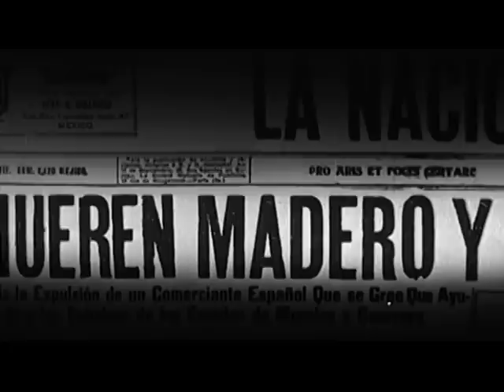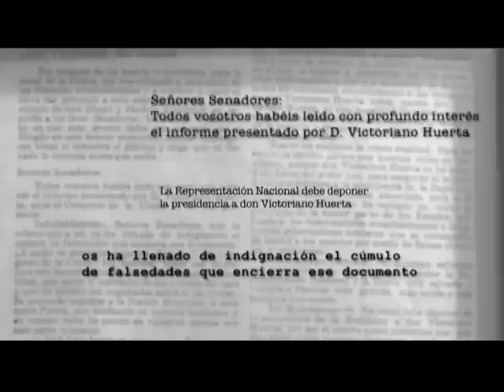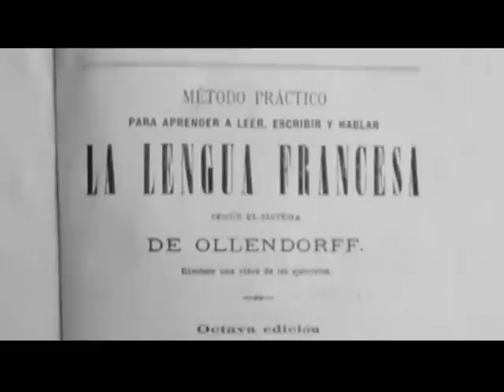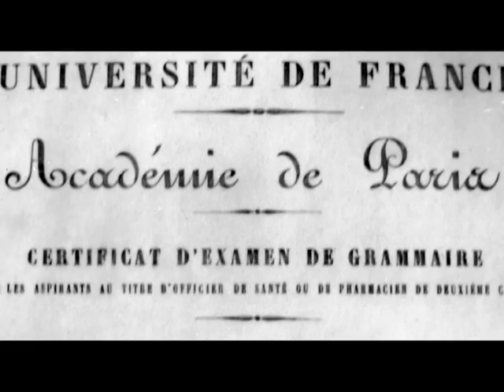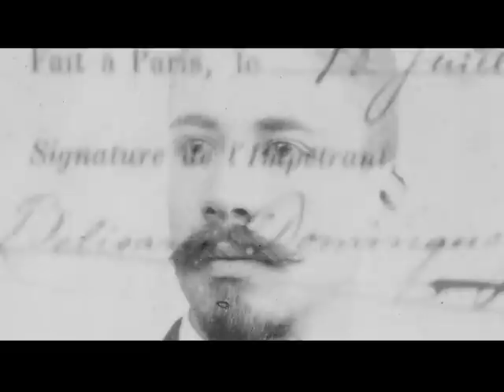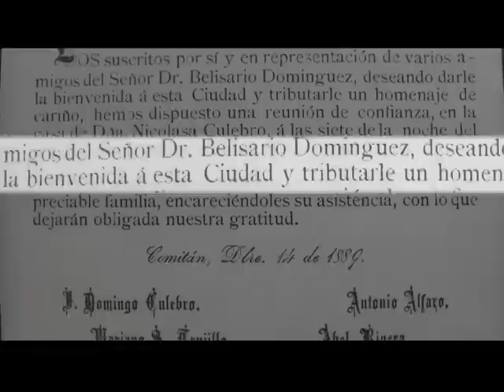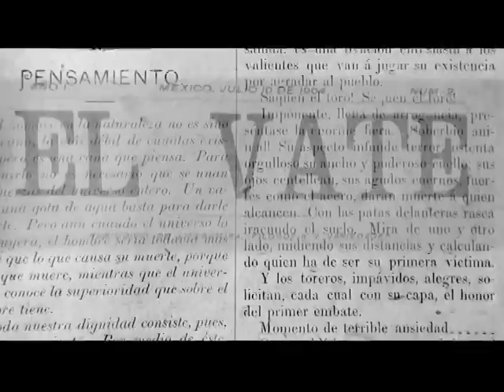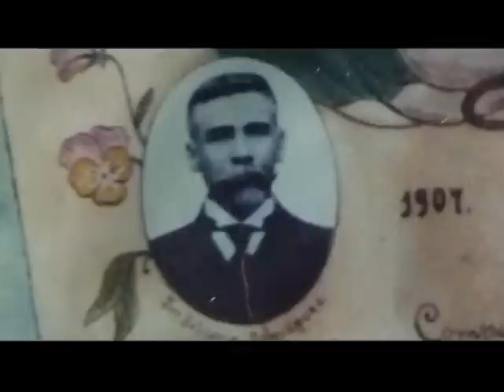Documental Belisario Domínguez, La vida por la verdad (parte I)